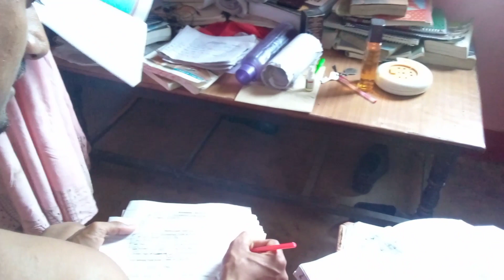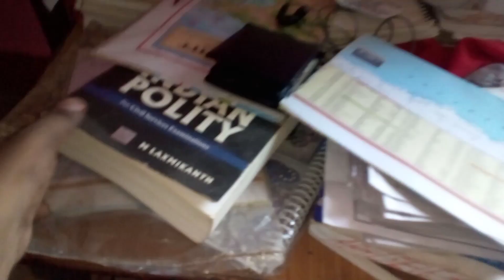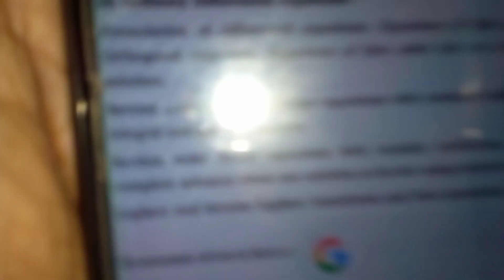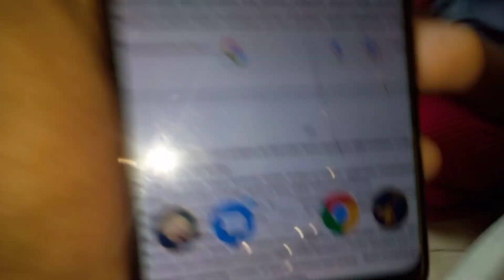ye to heavy driver nikal 😂😂 || elvish yadav ko exposed kar deya 🤣shivam yaduvanshi vlog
hello my dear viewer's and subscribes plz watched full video starting to end plz don't skip video
I hope you all are interested in my vlog
plz guy's you all are support me 🙏🙏🙏🙏🙏🙏🙏🙏🙏🙏🙏🙏🙏🙏🙏🙏🙏🙏🙏